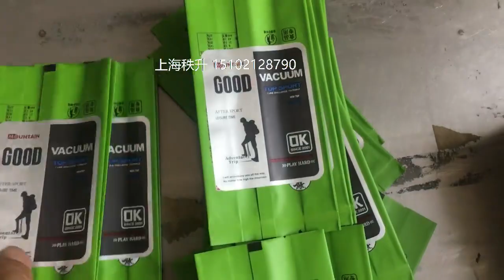塑料袋子自动贴商标机器视频